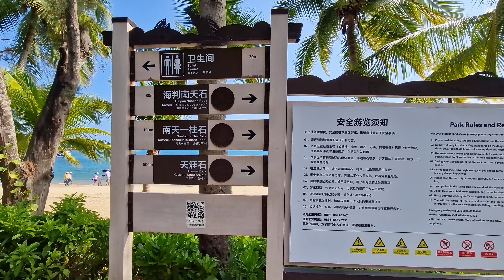Край света в Китае. Как мы попали на местный остров. Хайнань 2024